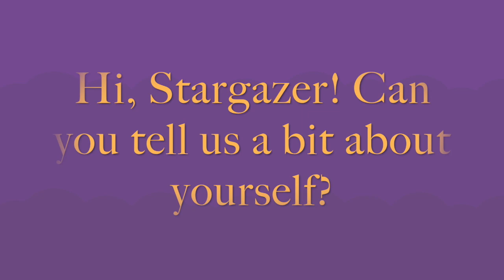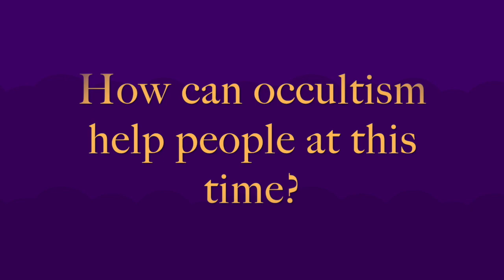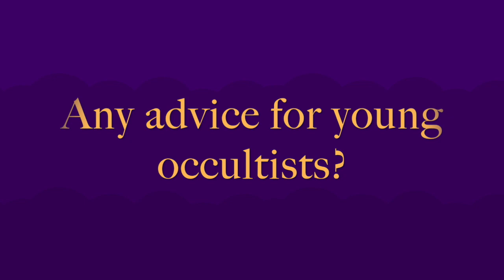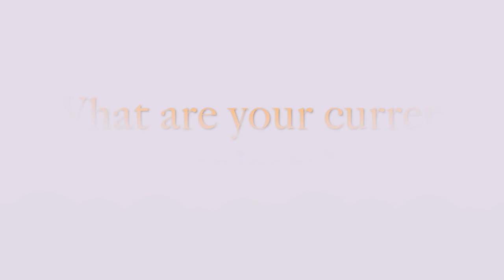EsoteriCameo: Stargazer on Intelligent and Ethical Occultism, Psychism, Aura Reading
Mentored by Ateneo de Manila's Fr. Bulatao himself (and even verified as "legitimate" by Imbestigador), Stargazer is one of the Philippines’ most renowned, most articulate, and most intelligent psychics and aura readers. She has also been an ABS-CBN host and anchor for over a decade.

In this episode of EsoteriCameo, she shares her quick insights on intelligent occultism, psychism, and aura reading. She also touches on on the rise of occult "masters" and "experts" in the Philippines and highlights the importance of responsibility, ethics, humility, kindness, and honesty in occultism.

Catch her program Pinoy Vibes on Kumu under FYE channel every Sunday, 8 PM.